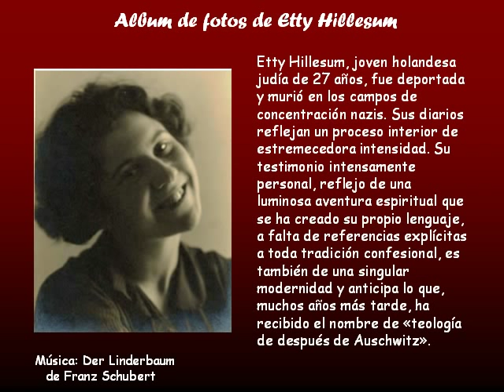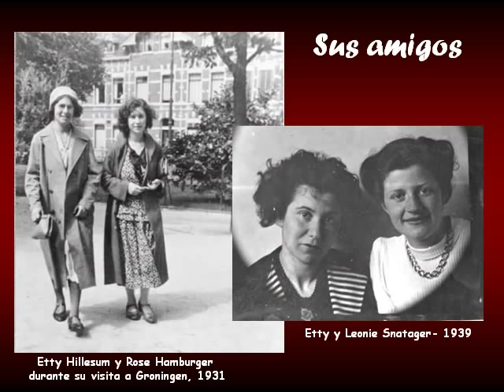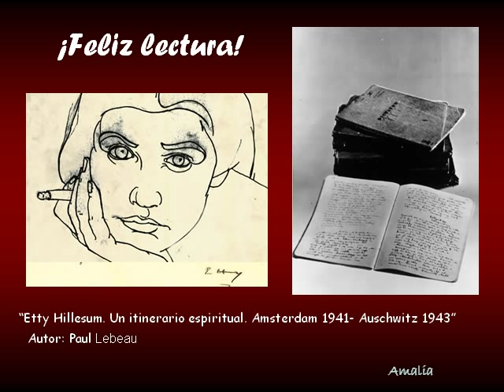Etty Hillesum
Etty Hillesum, joven holandesa judía de 27 años, fue deportada y murió en los campos de concentración nazis. Sus diarios reflejan un proceso interior de estremecedora intensidad. Su testimonio intensamente personal, reflejo de una luminosa aventura espiritual que se ha creado su propio lenguaje, a falta de referencias explícitas a toda tradición confesional, es también de una singular modernidad y anticipa lo que, muchos años más tarde, ha recibido el nombre de «teología de después de Auschwitz»